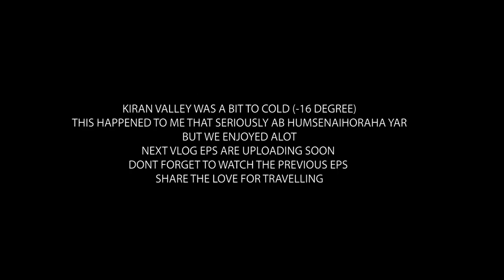Vlog # 04 PEER CHANASI TO KERAN VALLEY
Traveler